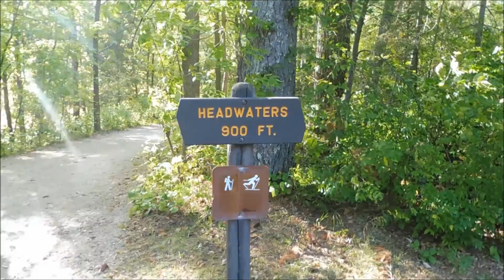Vlog#6 - Lost in Itasca state park?!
In this video I am going home to Rhiannon's house, eat American food and go Sasquatch hunting.